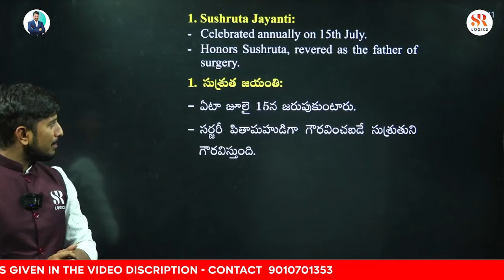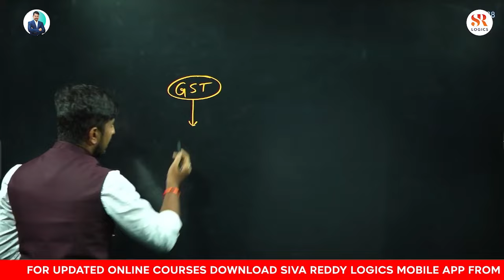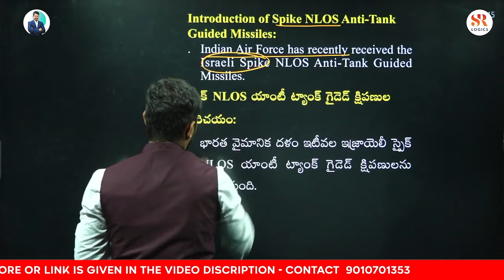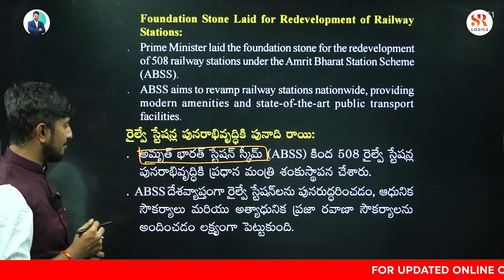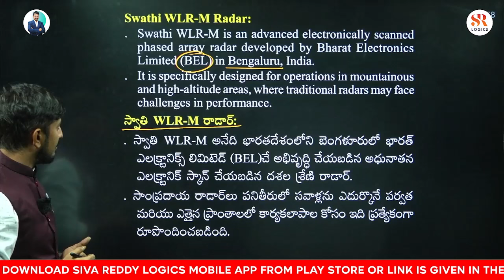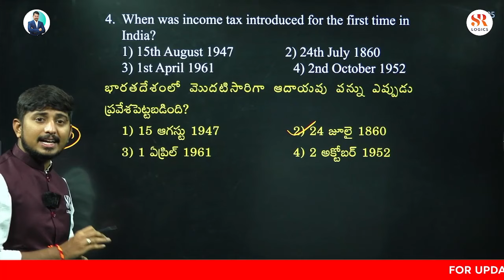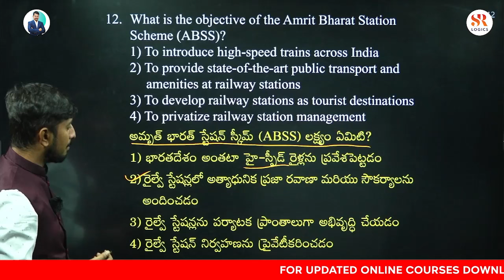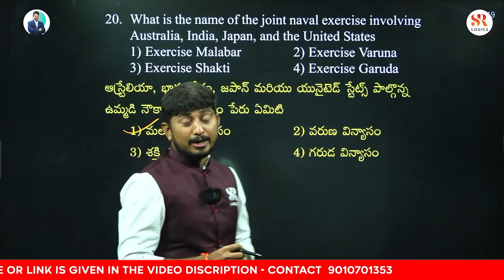రైల్ Current affairs Express || Episode 09